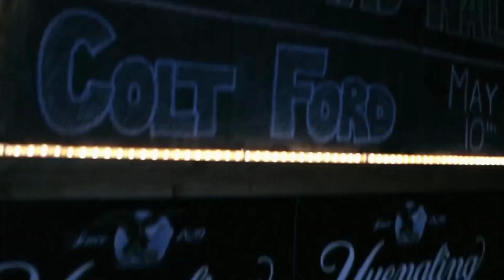Cherry Peak Resort first 5 shows coming summer 2023